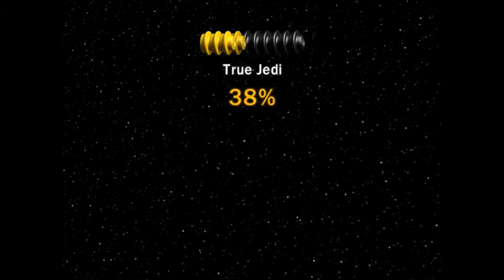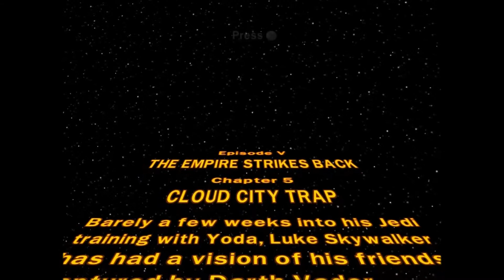Lego Star Wars Episode 29 Vader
So we face off against Darth Vader